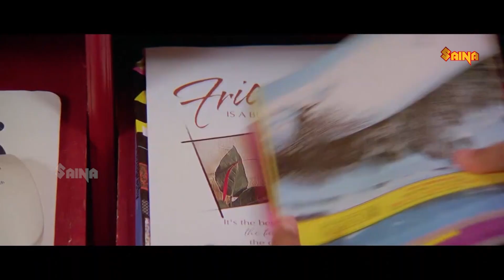അഞ്ചാറു ദിവസം കാണാതായപ്പോ നീ എന്നെ മറന്നു അല്ലേ?. Romantic Scene | Niram | Shalini | Kunchacko Boban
Niram Malayalam Movie | Kunchacko Boban | Shalini | Lalu Alex | Bindu Panicker | Jomol | Ambika |

Niram is a 1999 Indian Malayalam-language romantic comedy film directed by Kamal and written inspired by Sathrughnan, a story by Iqbal Kuttippuram. Niram marks the fourth and final collaboration of the leading pair, Kunchacko & Shalini of the late 90s.